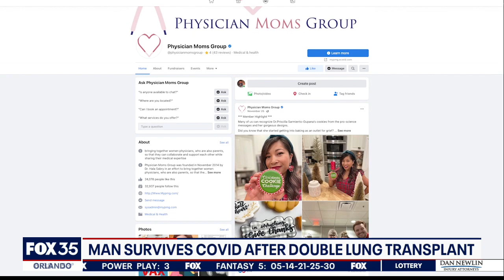Man survives COVID-19 after double-lung transplant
A Florida man needed a double-lung transplant to beat COVID-19.  David Wilkinson, 50, is now breathing air through two new lungs thanks to an organ donor.